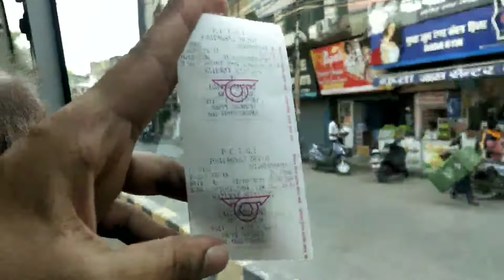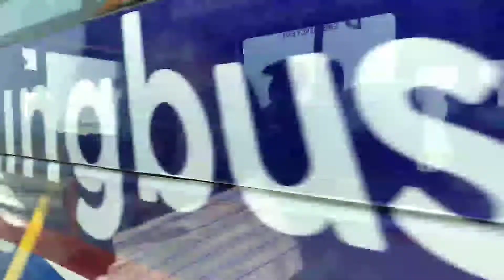Allahabad to Lal Gopal gang busa journey full vblog#streetfood